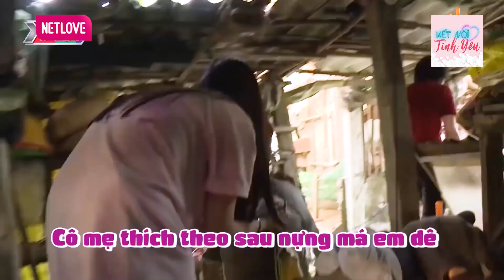Nam Em trổ tài nấu ăn cực đỉnh khiến Quang Trung ngơ ngác và cái kết cực hài hước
Nam Em trổ tài nấu ăn cực đỉnh khiến Quang Trung ngơ ngác và cái kết cực hài hước - Giải mã tình yêu